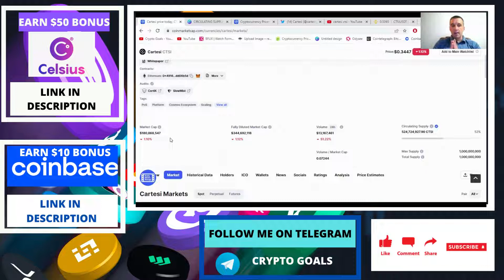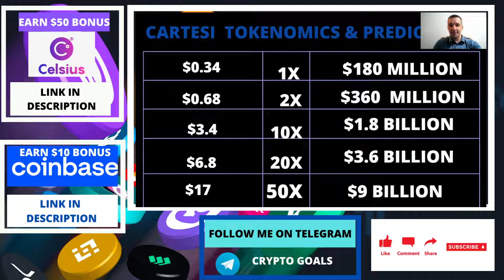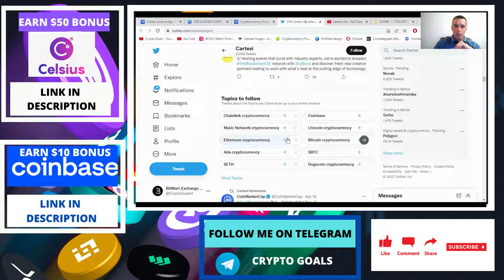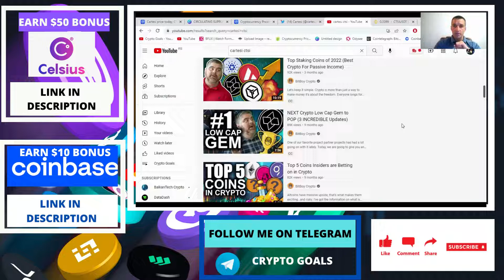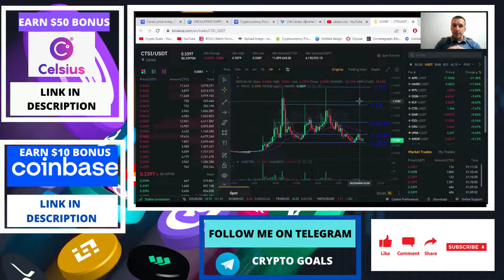CARTESI (CTSI) CAN CARTESI DO 20X IN THE UPCOMING BULL MARKET??? CARTESI PRICE PREDICTION!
Want to buy your first crypto or Bitcoins? You’ll both receive $10 in Bitcoin when they buy or sell $100 or more on Coinbase!
You'll each earn $50 in Bitcoin when your referred user makes a first transfer of $400 or more and holds with Celsius for 30 days.

USDT (TRC20) :    TYt1WktJg44JcVukGQqdj9CqbbzSrQBa7Y
BNB  (BEP20)  :    0xda123b381acebfb85b1a42984145e017e05b220d
BTC  (BITCOIN) :  162DmhuKD9nWW8PtYxPMyoeLjp4zCmQTBz

HOW TO BUY CARTESI?
hOW HIGH WILL CARTESI GO
CARTESI: Taking Smart Contracts To The next Level!
100x Low Cap Gem CARTESI (Future Hall of Fame Altcoin)
Cartesi: 10 Reasons CTSI Should be in Your Altcoin Portfolio 🚀
50x Linux Altcoin GEM (Cartesi Token has HUGE Potential)
What is CARTESI (CTSI)
Cartesi Price EXPLOSION! - BUY CTSI!? - Cartesi Price Prediction & Forecast